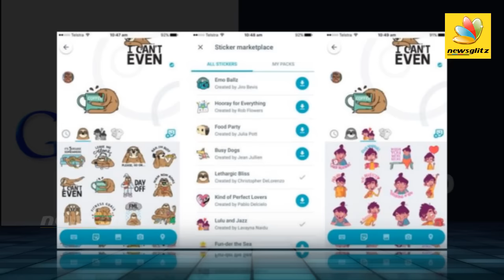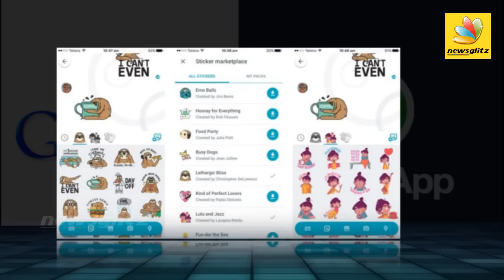Google Allo vs WhatsApp: Which is Better? | Latest Tamil News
Google's latest chat messenger, Allo, provides mobile users many interesting options. The latest messaging app is being pitted against the already established giants like WhatsApp, Facebook Messenger and Snapchat.